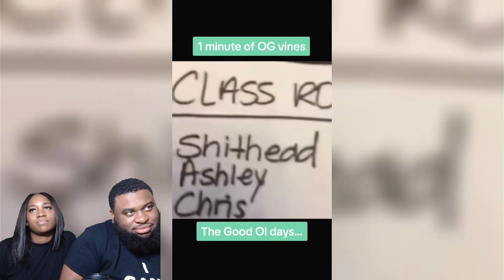[REACTION] - TRY NOT TO LAUGH #13